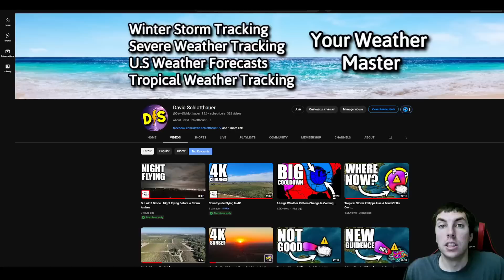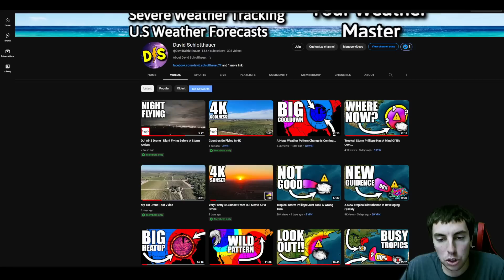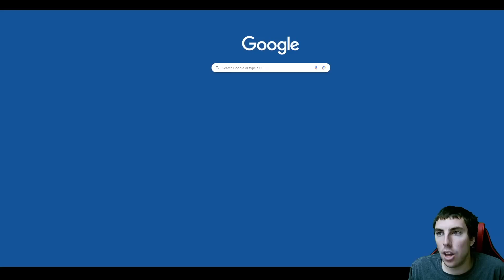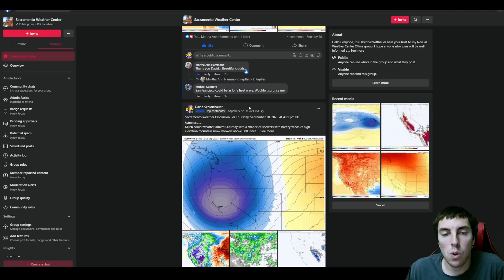A Big Change In The Weather Is About To Happen...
A big change in the weather pattern is about to happen as a deep trough moves into the grate lakes and then into the northeast, helping to amplify ridging across the west. This will set up a wild weather pattern as far as temperatures go. But will any records be set, and what's the latest on the drought situation?

Video Chapters:
0:00 - Intro
1:05 - Current Weather
2:07 - Big Changes Are Coming
3:49 - Drought Getting Worse
5:09 - Rainfall Amounts
7:08 - Very Warm Weather Arrives
9:13 - Temperature Anomalies
10:45 - 500mb Air Chart Anomaly
13:27 - CPC Outlook Next 1 Month
17:01 - I Have A Few Announcements
19:22 - Outro/Promotion